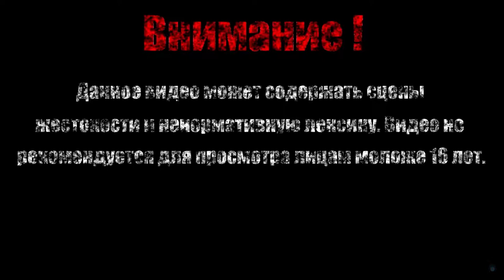НАЛЕТ ТРАНСГУМАНИСТОВ【Ion Fury】#1